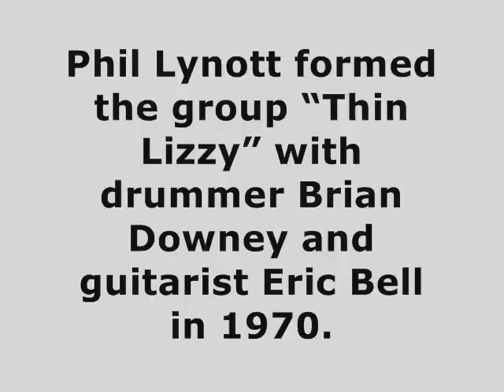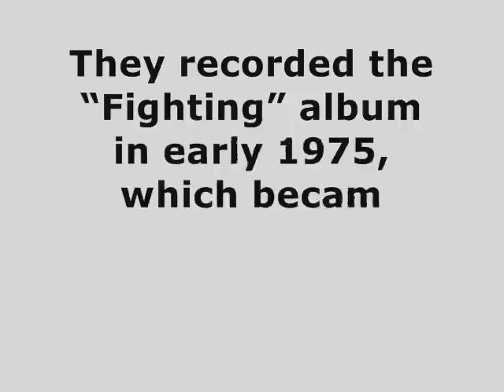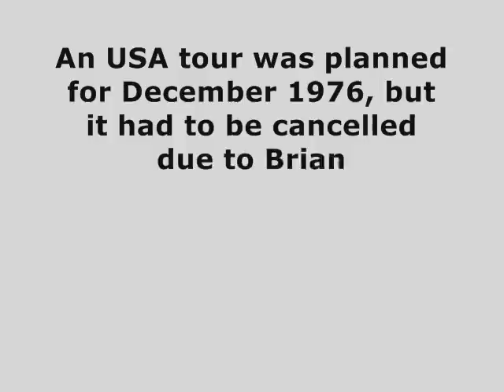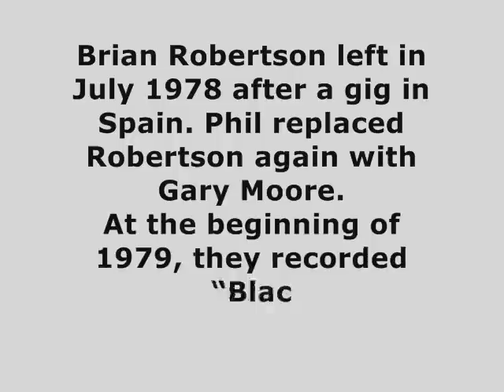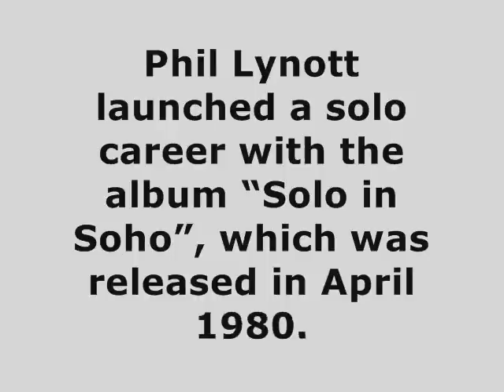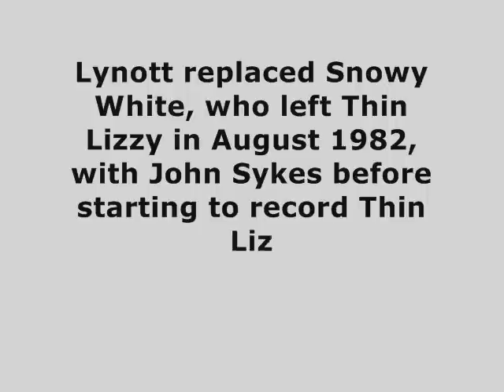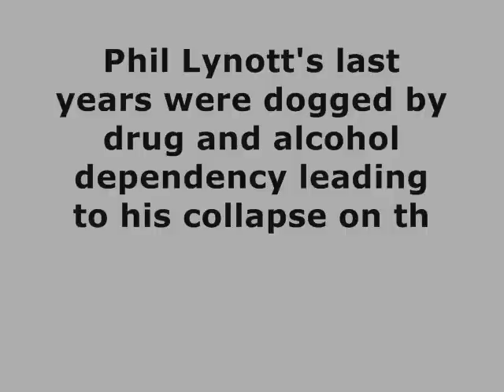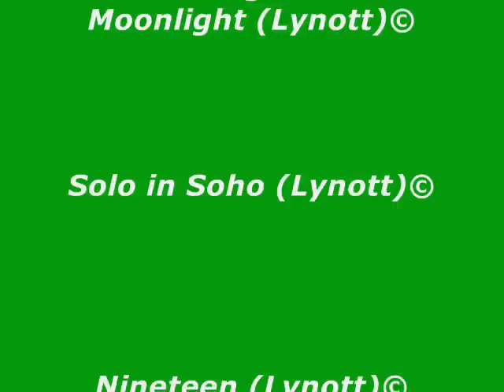ROCK WILL NEVER DIE...! – Vol.2 - A Tribute to PHIL LYNOTT (1949-1986)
This slide show is a tribute to Phil Lynott, who died much too soon...!